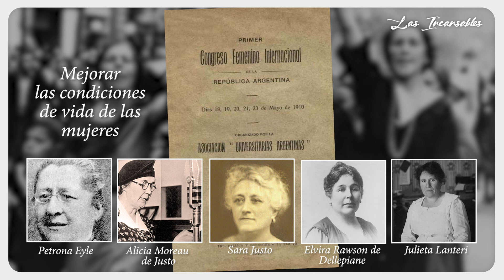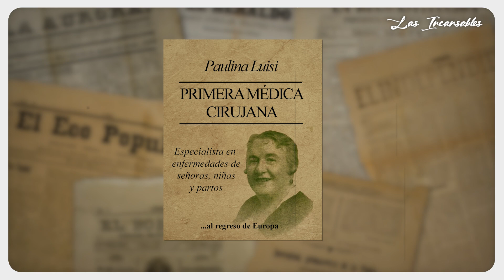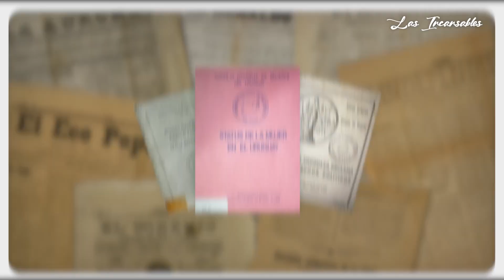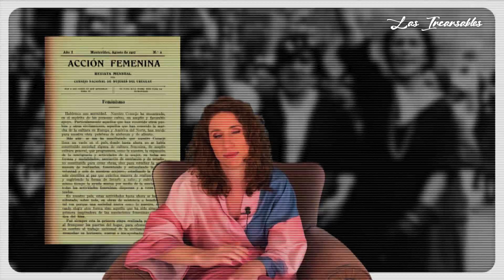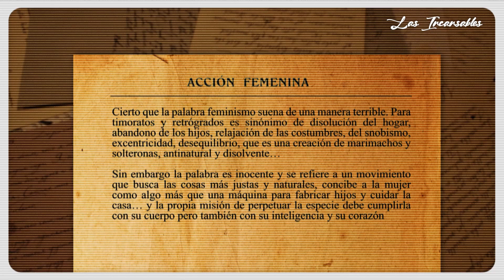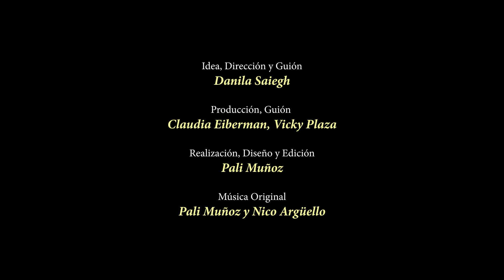Paulina Luisi, la primera feminista uruguaya | Las Incansables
🚣‍♀️Las Incansables x Danila Saiegh

📰Hoy me pongo la bata para contarles la historia de Paulina Luisi, la primera medica de Uruguay, tambien una gran militante feminista y sufragista.

🔥¿Por qué les cuento su historia?🔥

💜 Logró que se incluya la educación sexual en las escuelas

💜 Impulsó las primeras asociaciones feministas en Uruguay que trabajaron para lograr el voto femenino y la mejora de las condiciones sociales de la vida de las mujeres

💜 Recorrió el mundo y llego a la Liga de las Naciones (ONU) para concientizar a las poblaciones y los estados sobre la trata de personas y la higiene social.

💜Espero que disfruten esta fabulosa historia 💜

🧡Gracias a los amigos de RUS- Río Uruguay Seguros- Sin ellos Las Incansables no sería posible🧡

🧍‍♀️🧍‍♀️ A las mujeres incansables de hoy les da una mano  RUS, que tiene RUS Salud Fem, un seguro pensado para la protección de las mujeres desde la prevención.